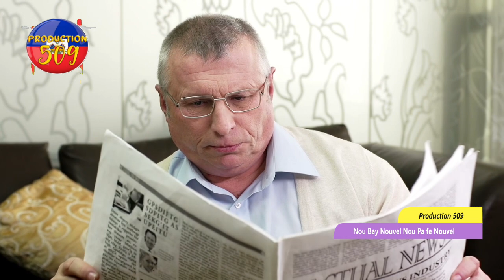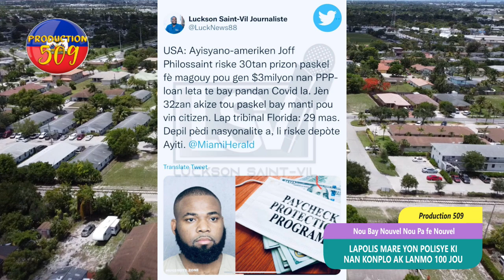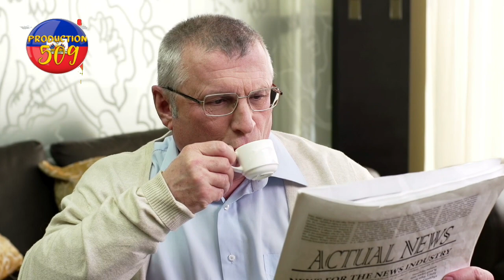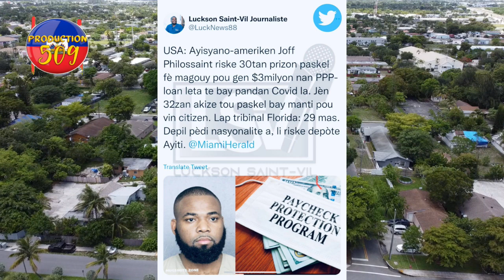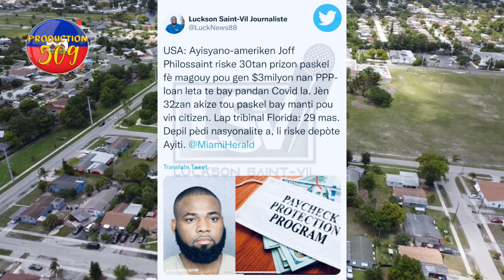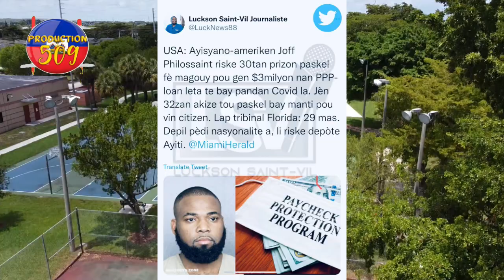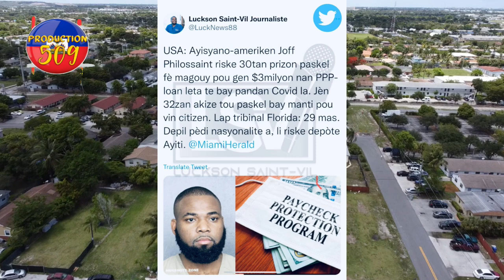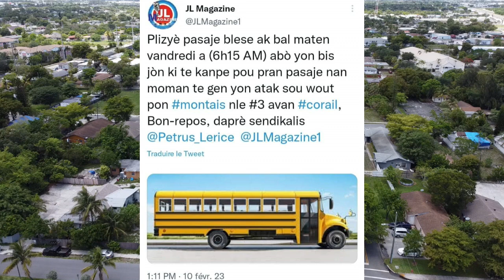Lapolis mare yon towo anndan PNH kap travay ak chèf gnag lanmo 100 jou bandi bonrepo fe lobèy sou ti